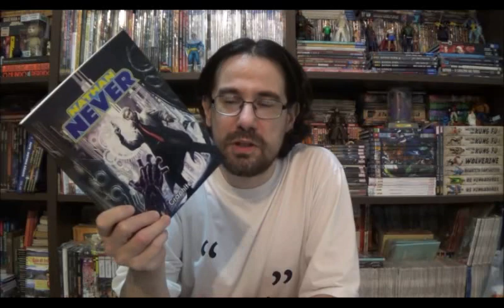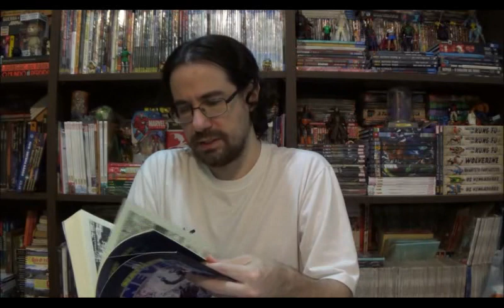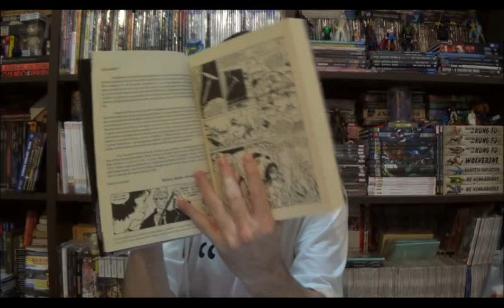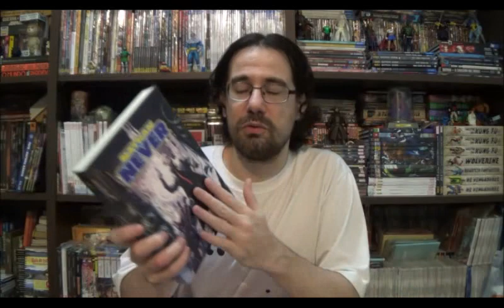Chapéu do Presto Especial - Nathan Never Vol 1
Bem-vindos a mais um Chapéu do Presto Especial, no episódio de hoje voltemos ao policial do futuro da Sérgio Bonelli Editore, Nathan Never volta aos leitores brasileiros com a editora Graphite que assumiu toda a linha do personagem.

Campinas - SP
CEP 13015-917